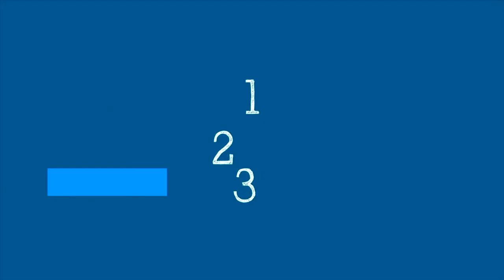¿Es necesario que me vacune si ya he tenido COVID-19? - 5 Minutos Científicos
¿Aún necesita la vacuna?
¿Cuánto tiempo debe esperar después de la recuperación para vacunarse? ¿Qué sabemos sobre la inmunidad natural frente a la inmunidad inducida por vacunas?